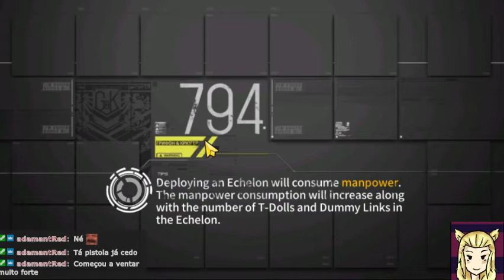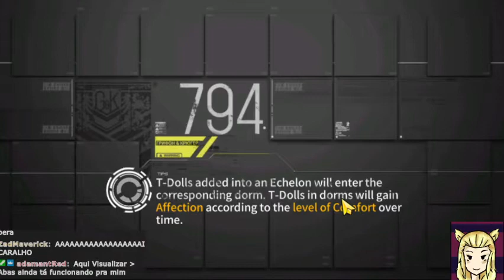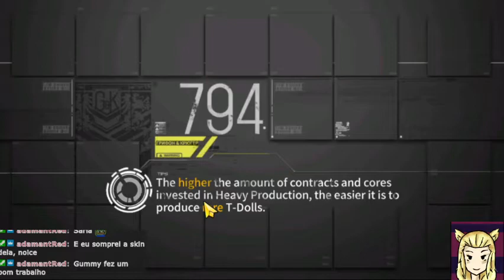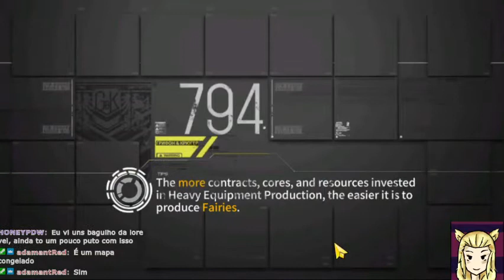Stream Vod - Girls Frontline - Division Collab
Só o vod de eu jogando algumas telas, dont judge the normal mode, lo no tengo 450 granadas ainda